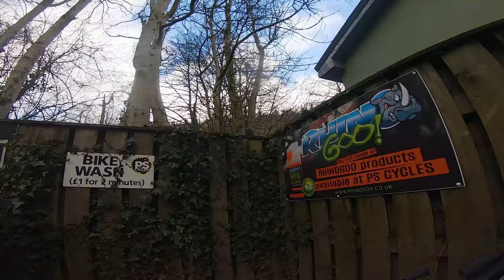Twrch | Cwmcarn | Take 2 - Wheezy's POV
The second part of our extremely stormy trip to Cwmcarn.  Last week we put up Bandit's POV, so this week it's a jump across to 'her' perspective as Wheezy takes on Twrch!

As before we dive straight into the action at the top on Airstream 1 & 2 followed by the rest of this awesome South Wales trail; after all Wheezy doesn't need you to hear her taking on the initial climb to the top!

Favoured GoPro Hero7 settings:
2.7k at 60fps
superview
sharpness medium
GoPro colour
mic stereo

Favoured kit:
Lazer full-face helmet
Bluegrass half-shell helmet
Camelbak Repack LR 4 hydration packs
Five Ten shoes